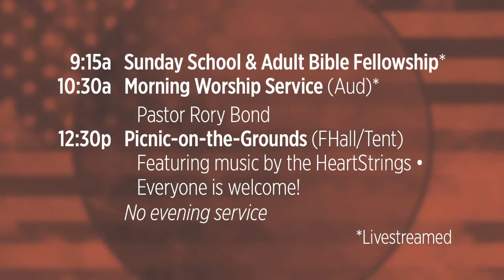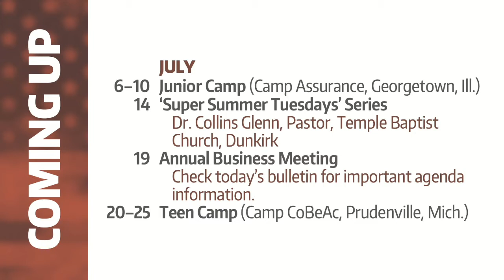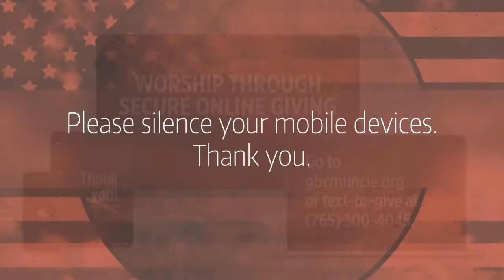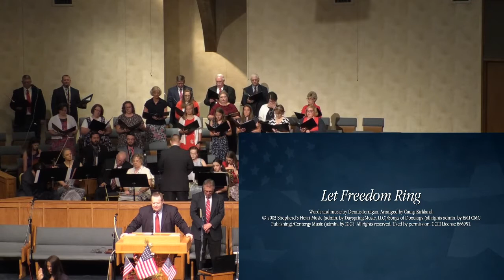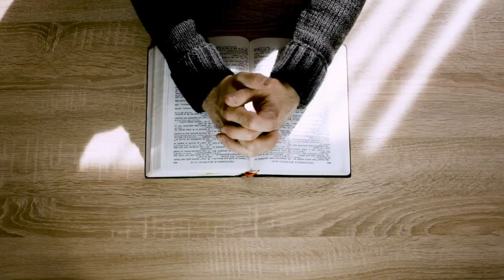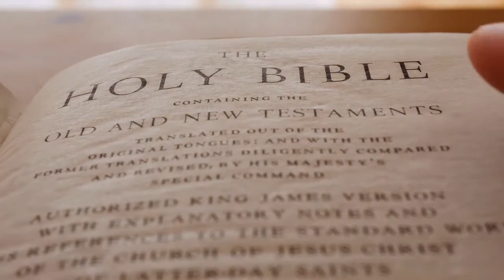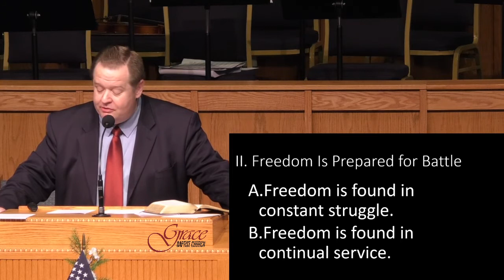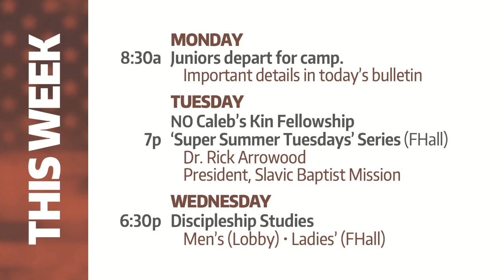July 5, 2020 Sunday AM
Patriotic Service